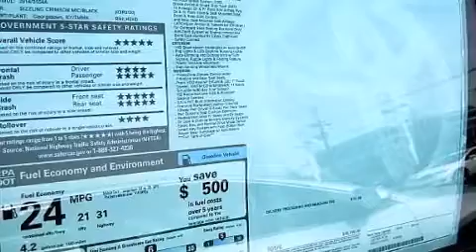2014 Toyota Avalon Mount Laurel NJ 08054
We've been honored to serve the Mount Laurel NJ area , we promise that your experience at our dealership will exceed your expectations ! Year : 2014 Make : Toyota Model : Avalon Engine : Regular Unleaded V-6 3.5 L/211 Trans . : Automatic Exterior : Sizzling Crimson Mica Miles : 5 Interior : Black Stock : 34638 Holman Toyota 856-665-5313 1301 Route 73 N Mount Laurel , NJ 08054